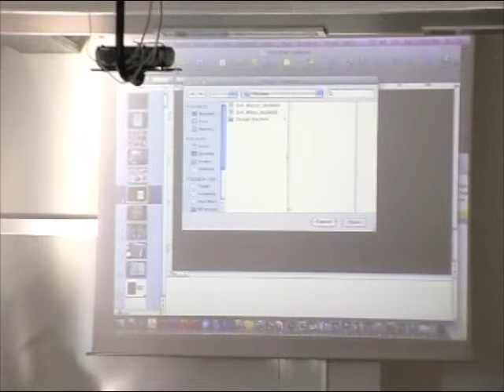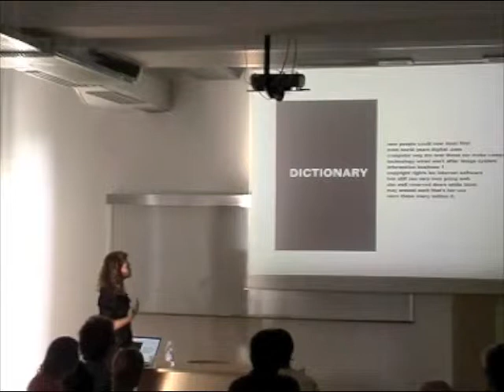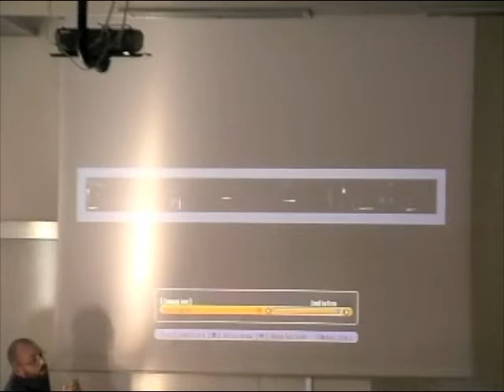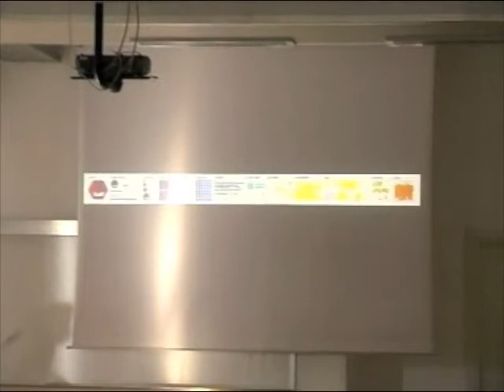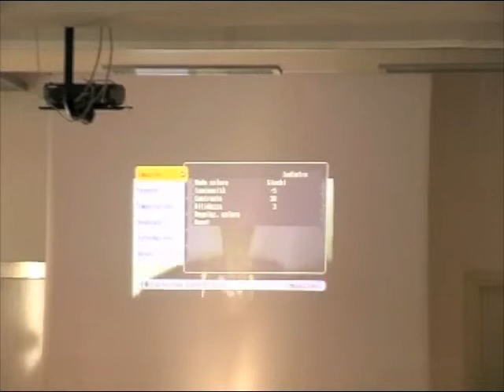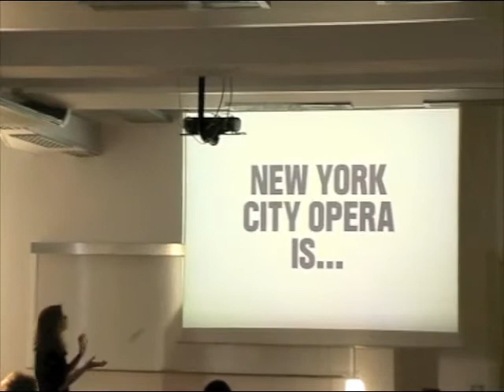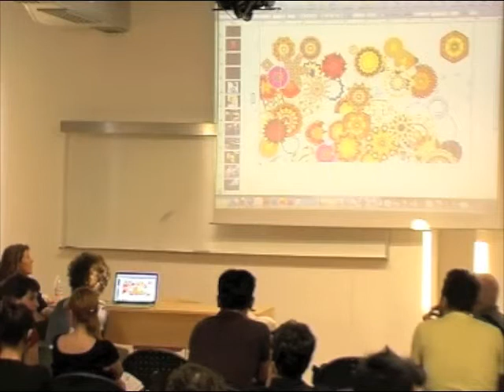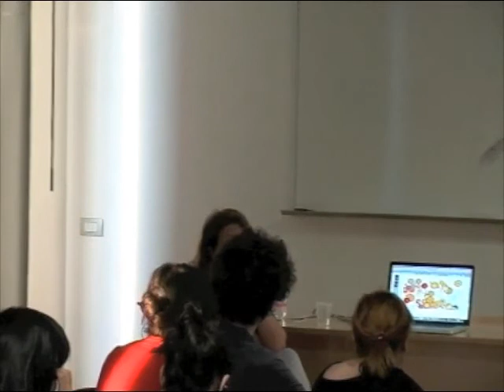SPD Scuola Politecnica di Design - DESIGNTALKS - Susan Sellers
Susan Sellers is co-founder and partner of 2x4, one of the most innovative design firms on the contemporary American scene. This lecture with the title "It is what it is" -- from the recent book collecting their first 15 years of activity -- introduces celebrated works such as the ones for Nike, the Illinois Institute of Technology and Prada (these last two projects are the fruit of an intense collaboration with Rem Koolhaas' OMA) moving across branding, retail communication and graphic design applied to architecture.
Founded in 1994 by Michael Rock, Susan Sellers and Georgianna Stout, 2x4 is an expansive practice - with offices in New York and Beijing -- that engages print, film/video, web and environmental design. 2x4's intellectual and creative focus is on the thoughtful, dynamic, often unexpected, expression of meaningful content — medium follows a rigorous analysis of message, context and audience -- for art, design, architecture, fashion and cultural clients.